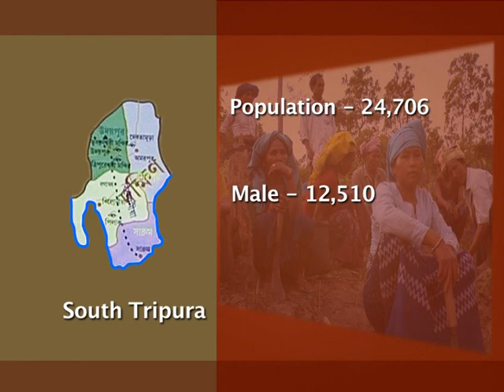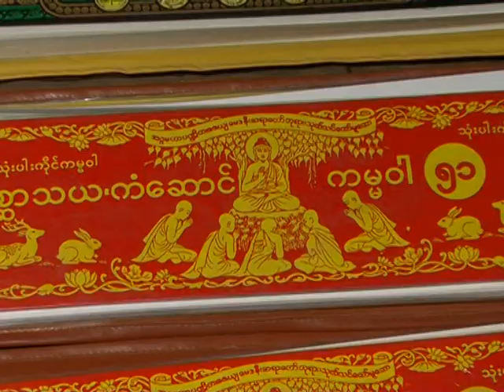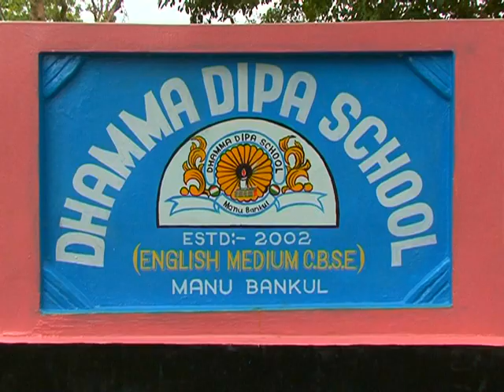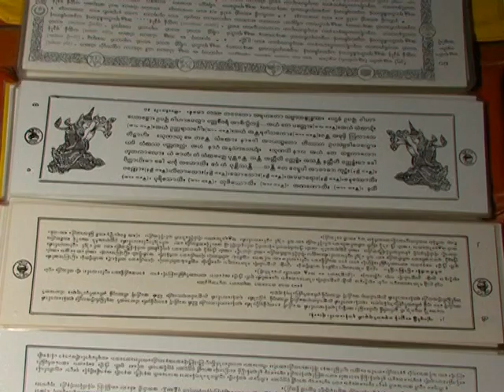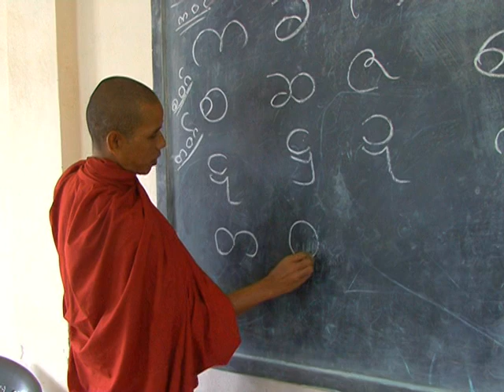Mog - A Tribe in Tripura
A documentary film  'Mog' - A Tribe in Tripura produced by Tribal Research and Cultural Institute, Govt. of Tripura